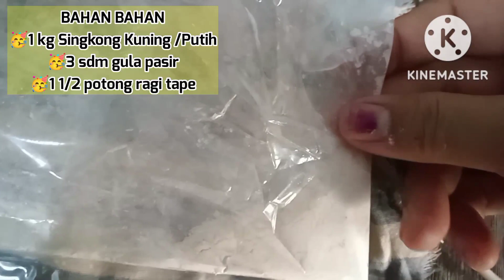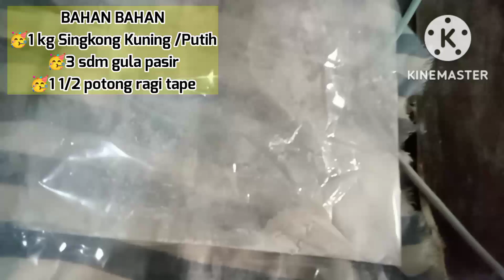TAPE SINGKONG LEMBUT DAN MANIS NAMPOL, ANTI GAGAL MUDAH BANGET‼️Gak Asem Dijamin‼️🍄